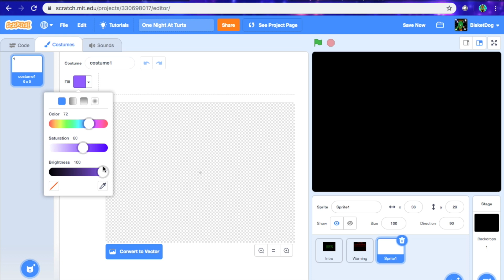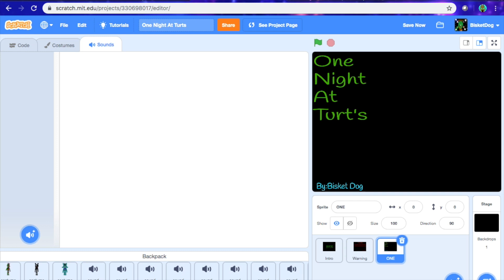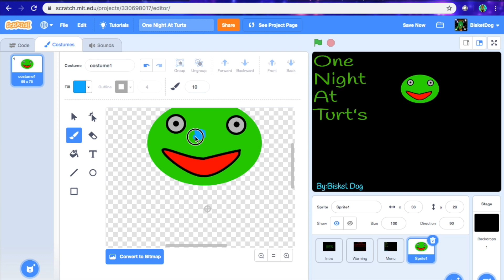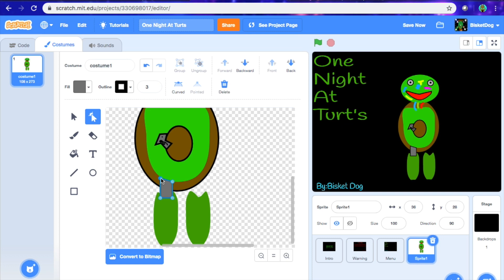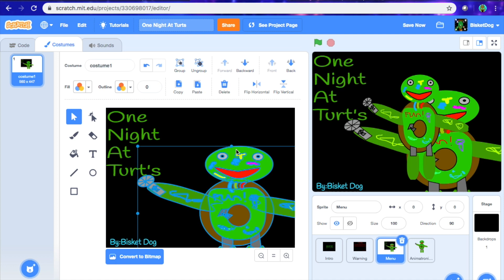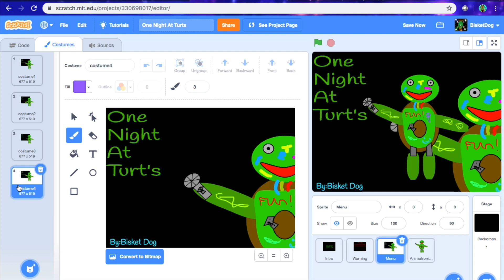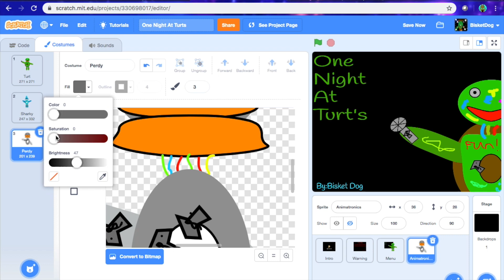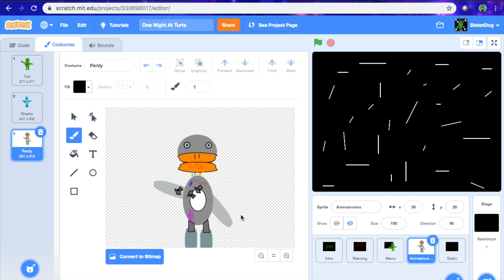How to make an ADVANCED FNAF fan game in Scratch - Part 2